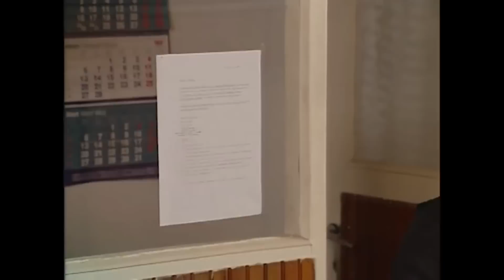Bizde Çoluk Çocuğa Pabuç Bırakacak Göz Var Mı? | Bizimkiler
Bizde Çoluk Çocuğa Pabuç Bırakacak Göz Var Mı? | Bizimkiler - SOPALARINI KIRDIK VELETLERİN

Yönetmen: Yalçın Yelence (453 bölüm), Erkavim Yıldırım (5 bölüm)
Tür: Aile dizisi
Yapımcı: Bugay Yapım
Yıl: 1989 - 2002